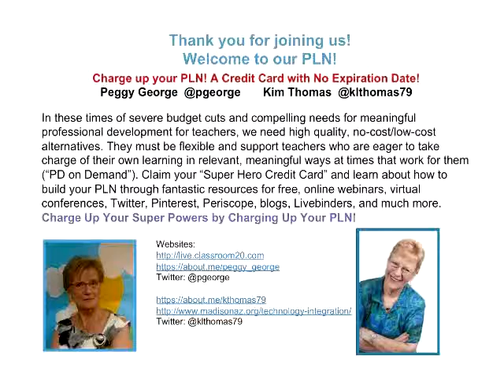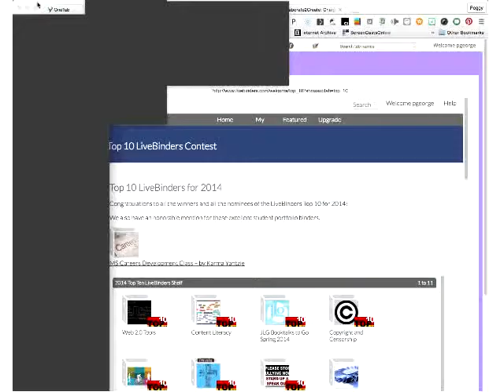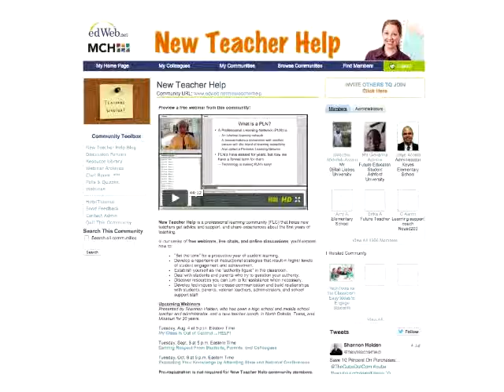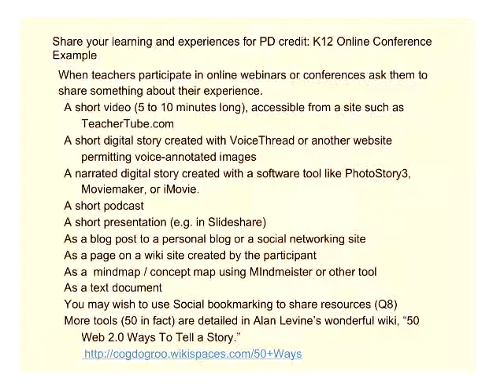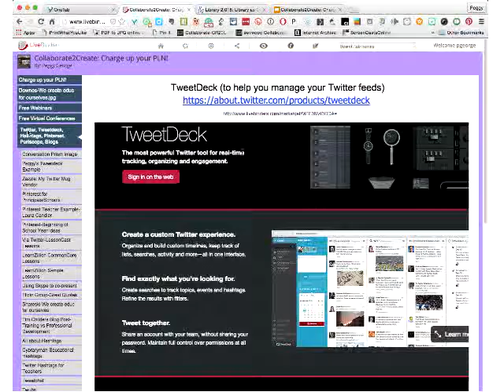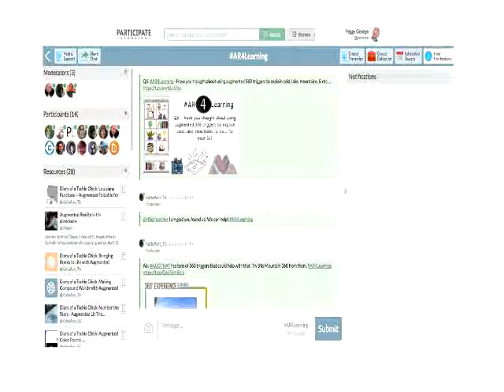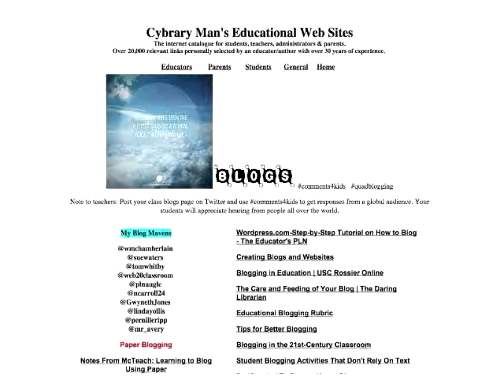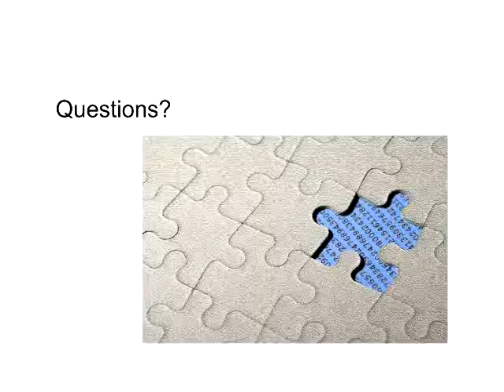C2C ChargeUpYourPLN! 6 4 16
Webinar/f2f presentation for AzTEA Collaborate2Create Conference, June 4, 2016. This presentation is a “two-fer one”! It will be a virtual presentation via Blackboard Collaborate where participants will participate in a live virtual webinar in action along with a presentation featuring Livebinders and resources for free, virtual webinars and conferences. In these times of severe budget cuts and compelling needs for meaningful professional development for teachers, we need high quality, no-cost/low-cost alternatives. They must be flexible and support teachers who are eager to take charge of their own learning in relevant ways at times that work for them (“PD on Demand”).  Join this session to claim your “Super Hero Credit Card” and learn about how to  build your PLN through fantastic resources for free, online webinars, virtual conferences, Twitter, Pinterest, blogs, Livebinders, and much more, all compiled in a Livebinder.

Peggy George is a retired educator who lives in Phoenix, Arizona, and has been a professional educator for over 50 years with many roles including  principal, teacher, special education director and university pre-service teacher education instructor at ASU-W. She hosts the weekly Classroom 2.0 LIVE webinars, is a STAR Discovery Educator and member of the K12 Online Conference Organizer Team. She is an Organizer for EdCampPhoenix and a regular volunteer moderator in the virtual conferences hosted by Steve Hargadon via the Learning Revolution.

Kim Thomas is the Technology Integration Specialist in the Madison School District in Phoenix, AZ.  For 15 years she has been fortunate enough to be able to follow her passion of working with teachers and students in finding fun and interesting ways to integrate technology.  Prior to this position Kim was a 4th-6th grade teacher in the Glendale Elementary School District.